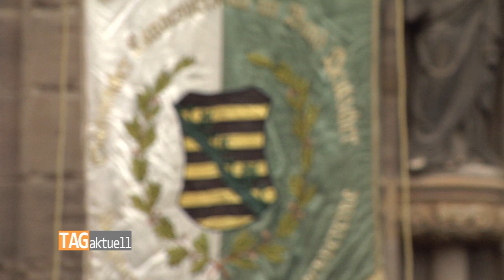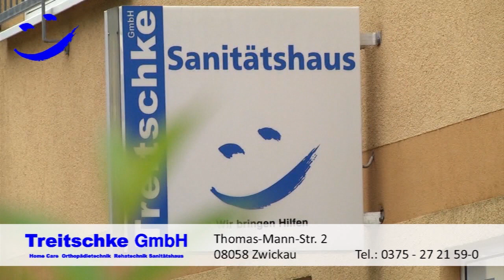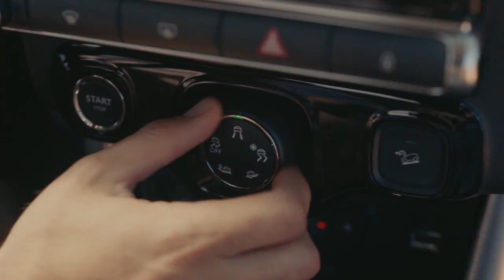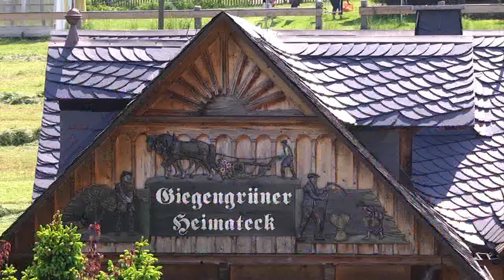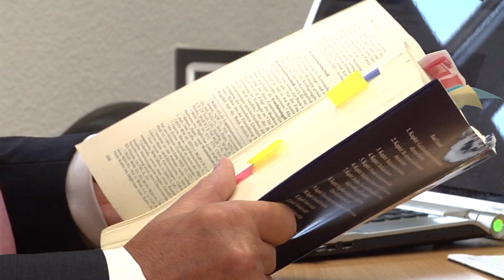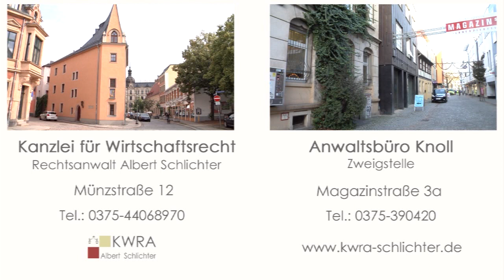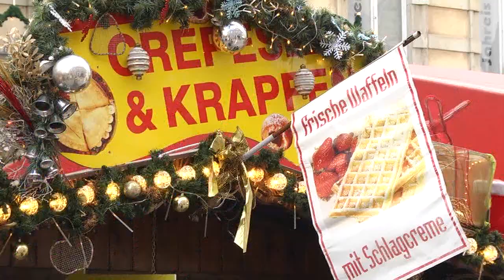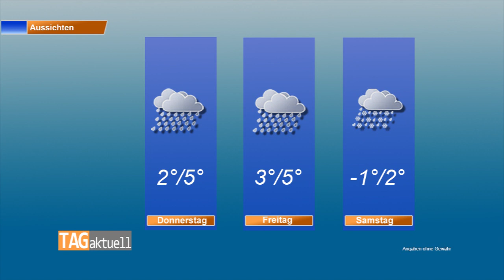TAGaktuell vom 19.12.2017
- Dachreparatur am Zwickauer Dom St. Marien
- Bergparade erinnert an Zwickauer Steinkohletradition
- ZEV Hallenmasters – Hochkarätige Fußballkost zum neuen Jahr